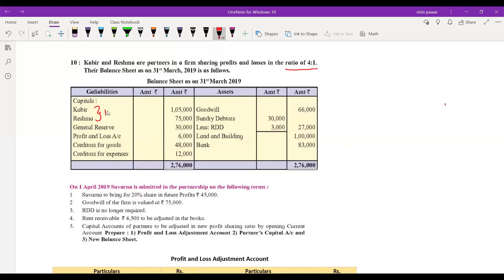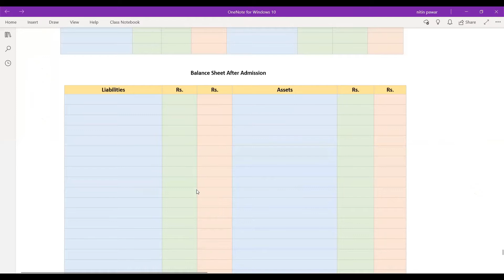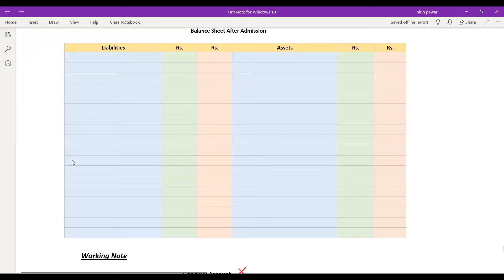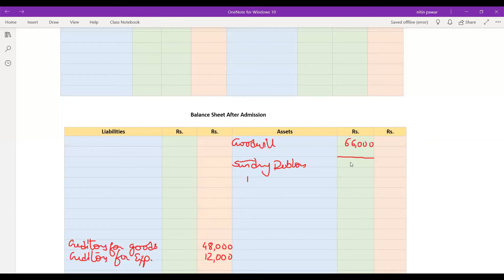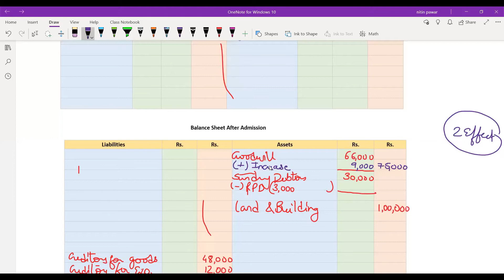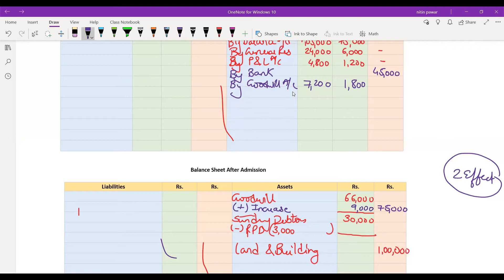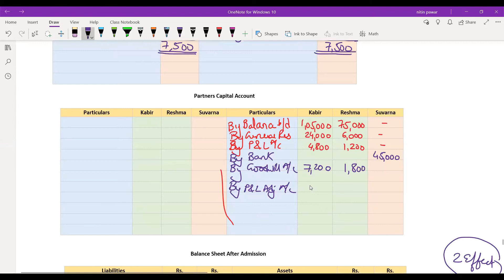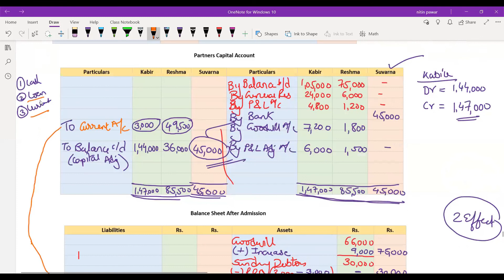Admission of Partner I 12th Commerce I New Syllabus I Illustration 10 page 150